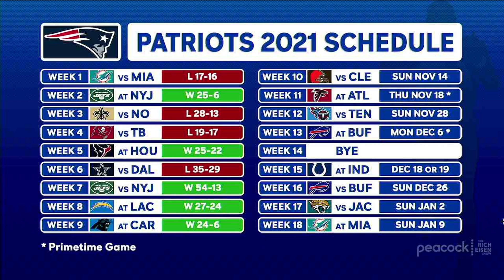Rich Eisen on Whether Odell Beckham Jr. Would Be a Good Fit with Bill Belichick and the Patriots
Rich Eisen and Chris Brockman discuss if Odell Beckham Jr. would be able to adapt to Bill Belichick’s rigid “Do Your Job” approach if he were to sign with the New England Patriots.